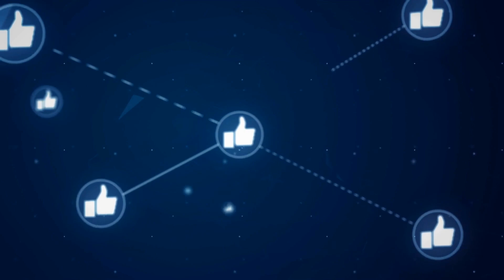At Doğum Yapınca Çalışanlar Gördükleri Şey Karşısında Şoka Uğradı